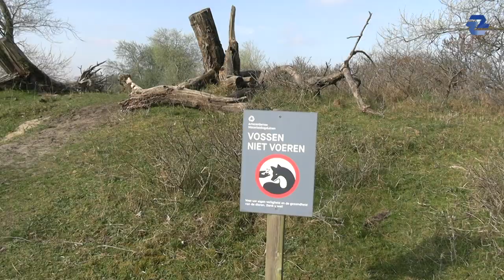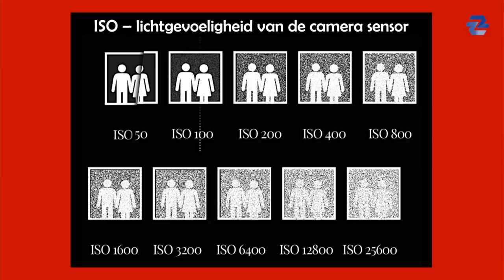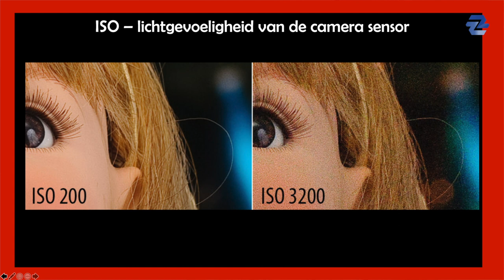Door de Lens van Willem Visser - Aflevering 1: Introductie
Samen met de Heemskerkse fotograaf Willem Visser presenteren we een serie over fotografie in de breedste zin van het woord. Willem neemt ons mee naar zijn studio maar we gaan ook de natuur in om vogels, dieren en landschappen te fotograferen. In deze eerste aflevering vertelt Willem o.a. over de verschillende camera instellingen.